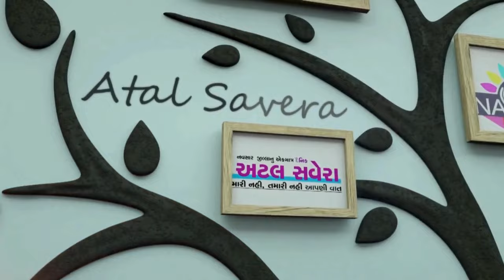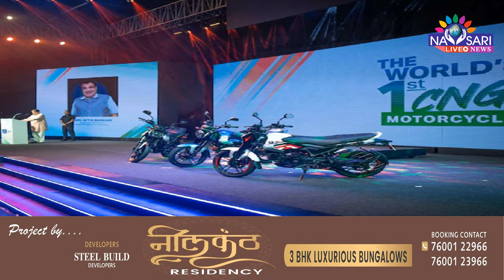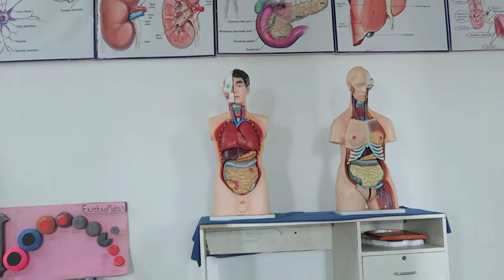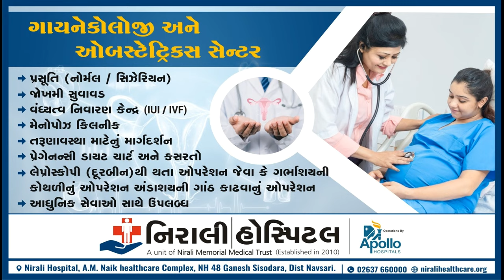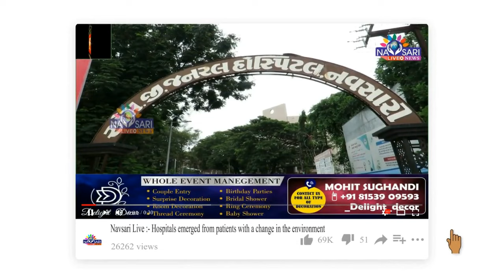ZATPAT NEWS :- WATCH FULL DAY NEWS IN ONE BULLETIN DATE :- 06/07/2024